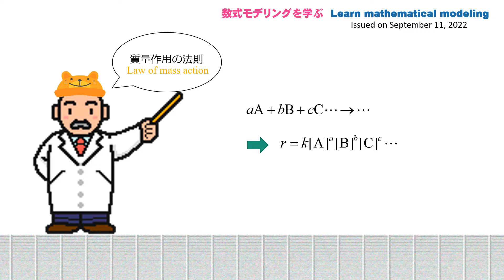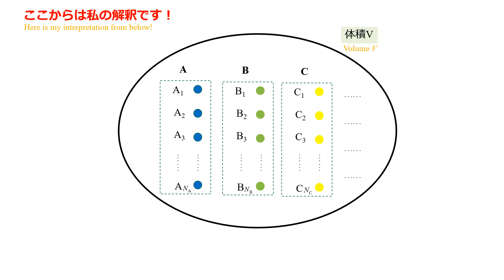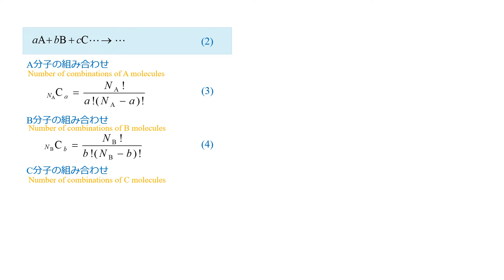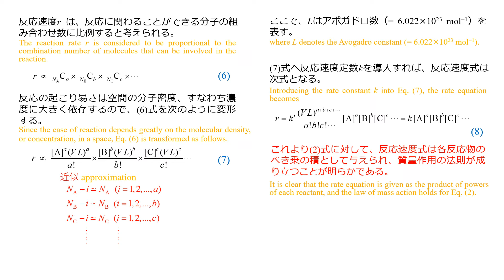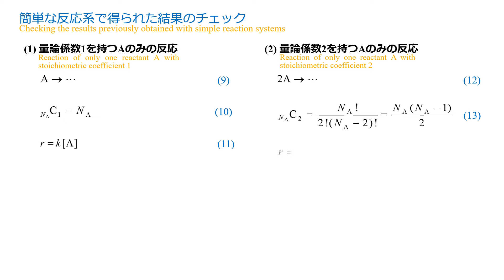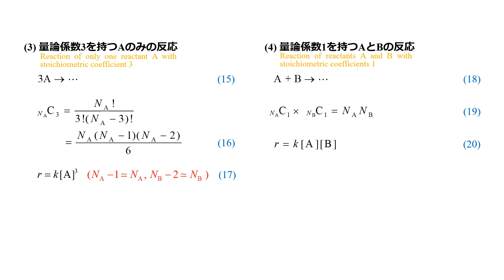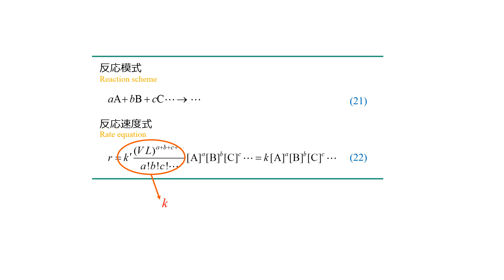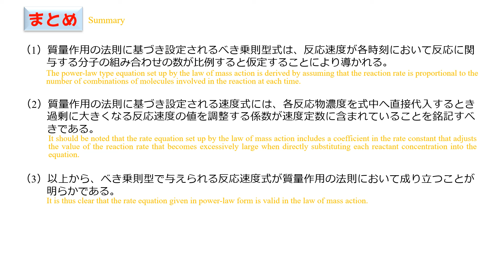第2章 べき乗則型式：2-3 質量作用の法則 その3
質量作用の法則 数式モデリング：化学反応速度をべき乗則型式で表す質量作用の法則が、一般化された反応模式においても成り立つことを示しています。この証明には、反応速度が反応に関与するすべての分子の組み合わせの数に比例するという仮定を用いています。証明はこの動画で完結です。